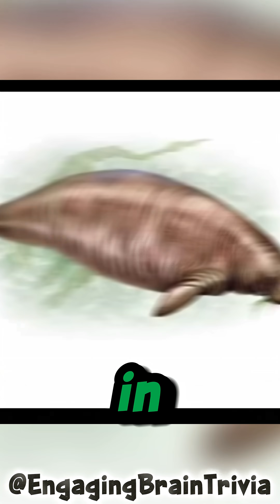The sea creature so chill, it didn't even run from hunters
It was the size of a school bus, floated like a log, and didn't even try to escape when hunted.
Meet the Steller's Sea Cow.
One of the ocean's most peaceful giants.
But in less than 30 years, it was gone forever..

Why did it go extinct so fast? What really happened?

Watch till the end to uncover the full story and don't forget to subscribe for more mind-blowing animal history, rare extinction stories, and wild facts from the edge of nature and human impact.